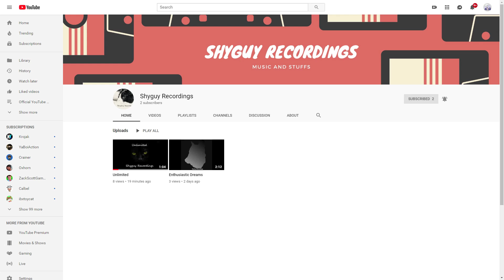NEW MUSIC CHANNEL (OUT RIGHT NOW) LINK IN DESCRIPTION!!!!!